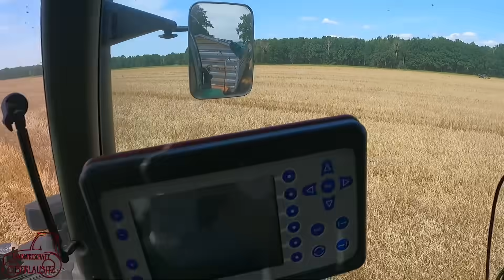Farmvlog #144: Triticale und Sommergerste dreschen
Betriebsspiegel:

40 ha Grünland

60 ha Ackerland
angebaut wird: Weizen, Gerste, Triticale, Hafer, Raps,
                            Kartoffeln, Futterrüben

Tierbestand:
4 Milchkühe
22 Mutterkühe
21 Jungrinder
27 Ziegen
22 Schafe
16 Mastschweine
20 Hühner

Traktoren
Deutz Fahr Agroplus 60 - Baujahr 1997 ; 14300 Bh
Deutz Fahr Agroplus 410 - Baujahr 2014  ; 2200 Bh
Deutz Fahr Agrotron 105 - Baujahr 2005 ; 5700 Bh
Deutz Fahr Agrotron 6160 - Baujahr 2013 ; 3300 Bh
Schäffer 22017 - Baujahr 1997 ; 5500 Bh

Mein Equipment:

*GoPro 9
*GoPro 7

*DJI Mavic Air

*Schweißgerät Stahlwerk
*LED Scheinwerfer
*LED Funkenstörer
* Makita Akkufettpresse
* Würth Reinigungspistole